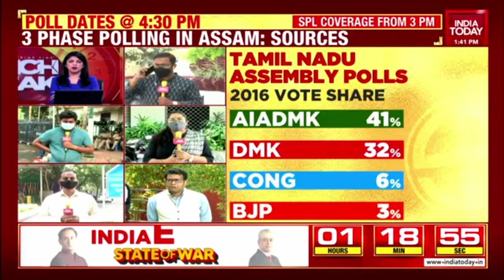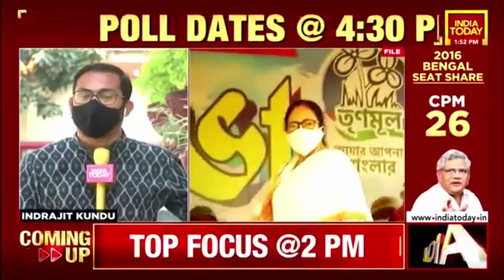Election Commission To Release Poll Dates Schedule, India Officially Enters Poll Season!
The Election Commission of India will announce the poll schedule for four states and one Union Territory on Friday. Listen in to what the political leaders have to say.